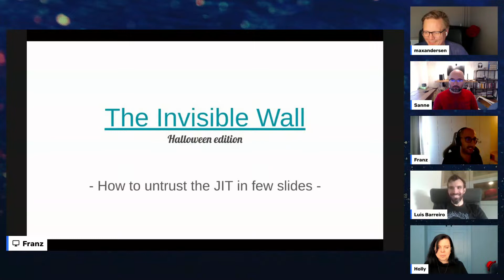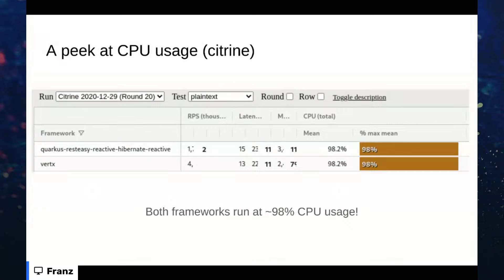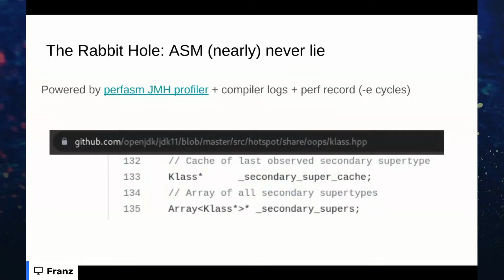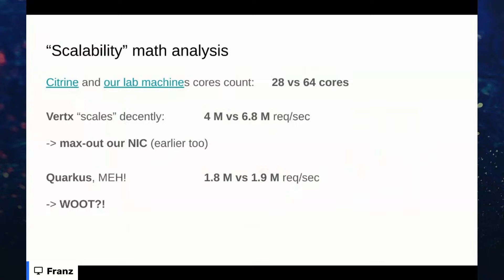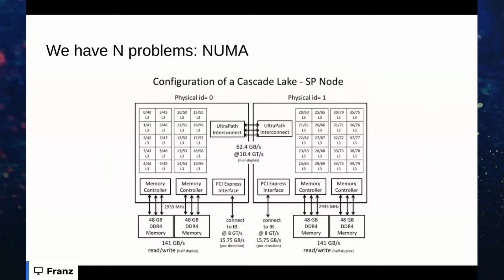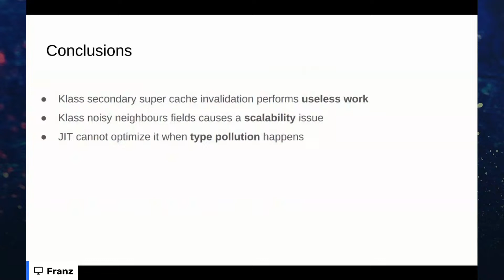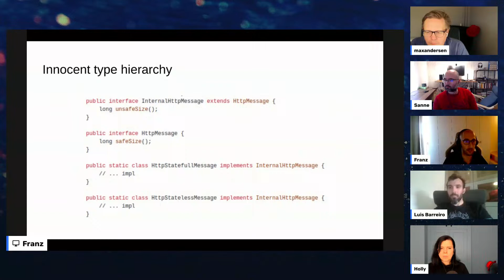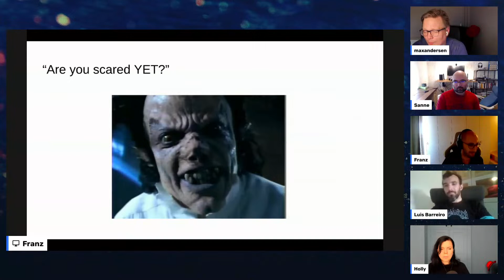Quarkus Insights #107: Quarkus Runtime performance - a peek into JVM internals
Join us next Monday for Quarkus Insights Ep.107 as Francesco Nigro and Luis Barreiro join us to discuss performance improvements using JVM.